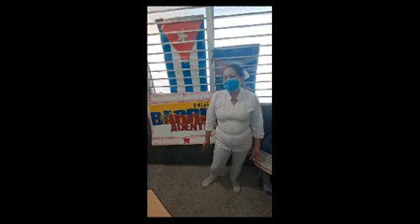TAchira CDI Quiniquea Historia de Vida de Colaborador 2 20230203 WA0040